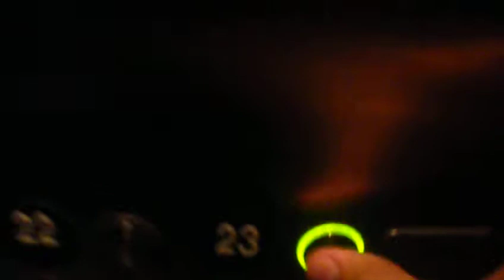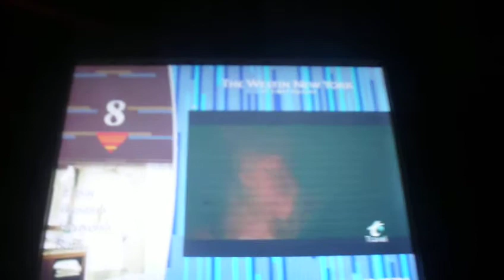Otis Mid-Rise Elevator @ Westin Hotel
Otis Mid-Rise Elevator @ Westin Hotel NYC. 7/25/09